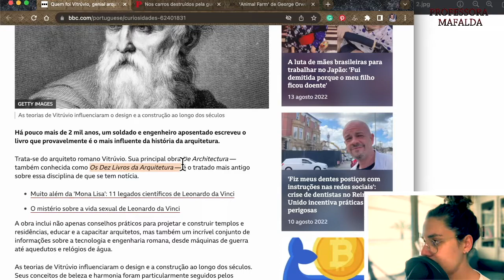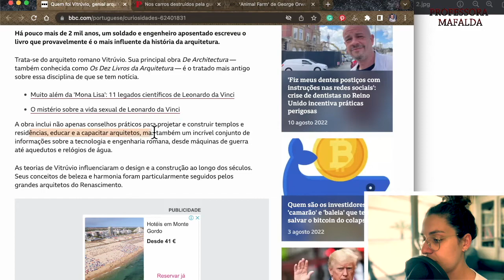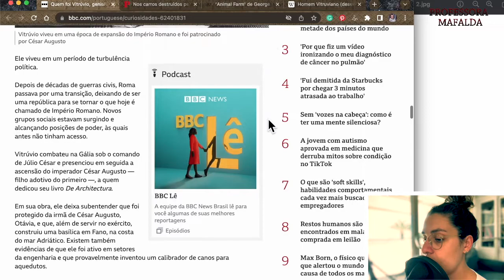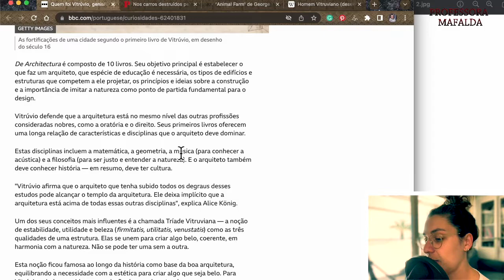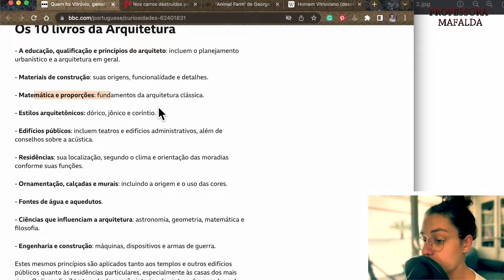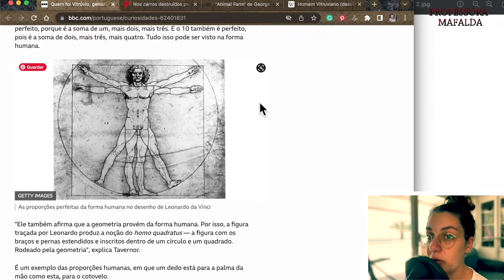Quem foi Vitrúvio, genial arquiteto militar que inspirou obra icónica de Leonardo da Vinci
Quem foi Vitrúvio, genial arquiteto militar que inspirou obra icônica de Leonardo da Vinci